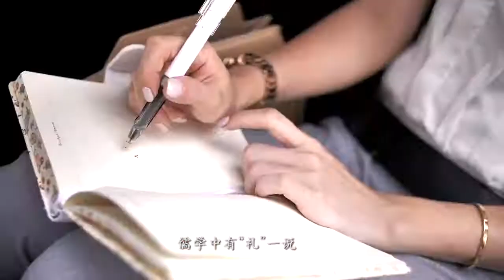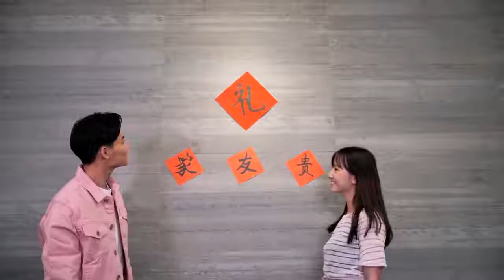一份年禮 寄一生恩情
這個新年， Hai-O預祝大家：新春愉快～ 同時也感謝大家的信任與支持。
我們以「禮」相待，珍惜這份恩情。
◆禮到情真◆